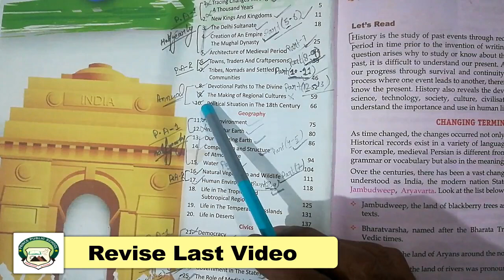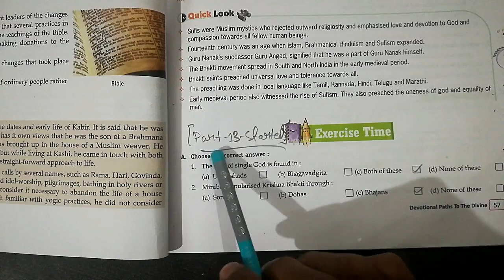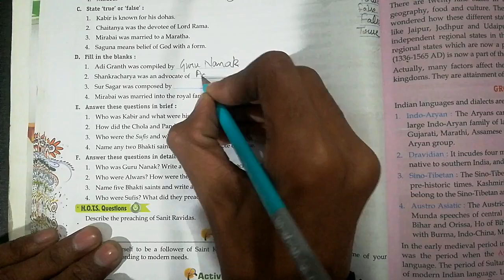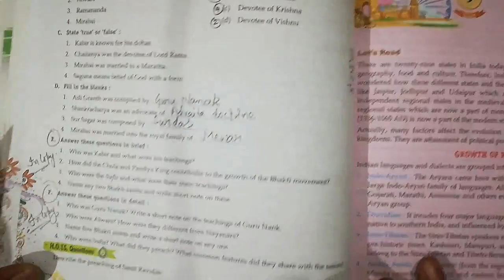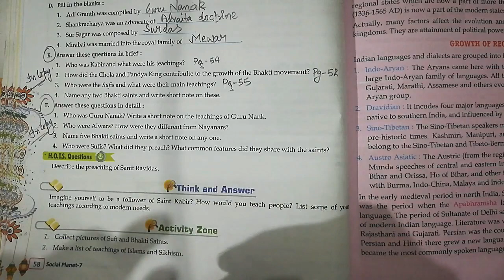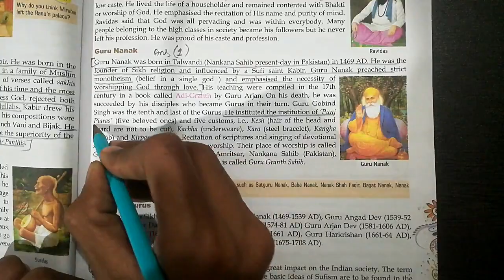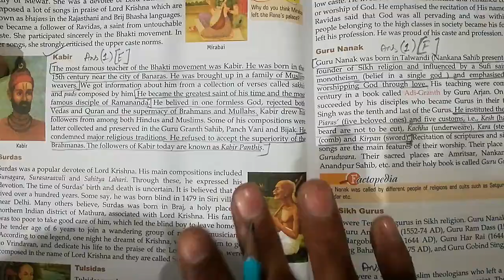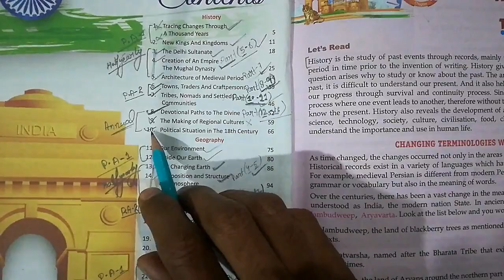Class 7th | Subject - History Chapter 8 | Part 13